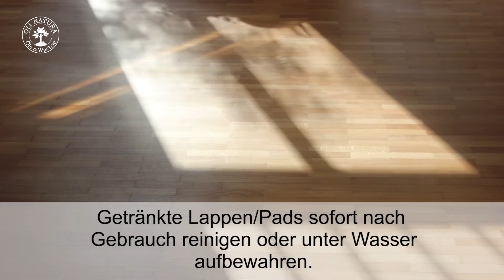OLI-NATURA HS Hartwachsöl: Anwendung auf Parkett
Die Weiterentwicklung eines Klassikers: Mit nahezu 0 % Lösemitteln nicht nur High-Solid, sondern auch eine High-Tech-Ölwachskombination speziell für die maschinelle Verarbeitung. Profis schätzen am HS Hartwachsöl, dass es deutlich länger offen ist als herkömmliche Hartwachsöle und mit einer Zeit bis zum Verpadden von 90 Minuten auch große Objekte problemlos und schnell beschichtet werden können. Aufgrund des Wachsanteils polierfähig und damit gegenüber rein geölten Oberflächen etwas höher im Glanz.